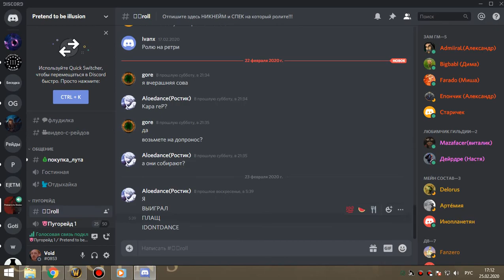1я часть цлк 25об ДВ друль+вар 25 02 20